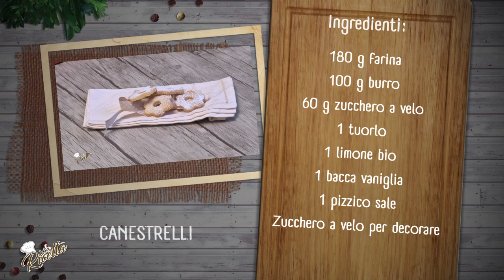Canestrelli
Dolcetti da thè, da colazione, friabili e profumati. Li ho preparati per "La Ricetta" di RTP